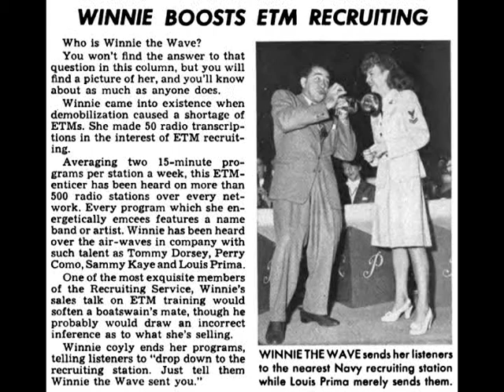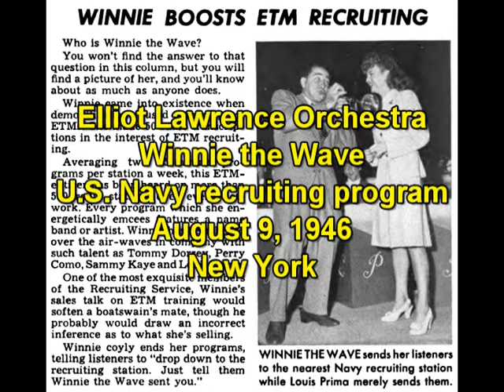Elliot Lawrence Orchestra - Winnie the Wave August 9, 1946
Winnie The Wave U.S. Navy recruiting program, New York, August 9, 1946.
Home In Indiana
Navy message/ Who Do You Love I Hope (Andy Pino, sax)
In Apple Blossom Time (Jack Hunter, vocal)
Gypsy Love Song (Alec Fila, trumpet)
Heart To Heart / Closing
Photo: May 1947 "All Hands" U.S. Navy publication, page 47.